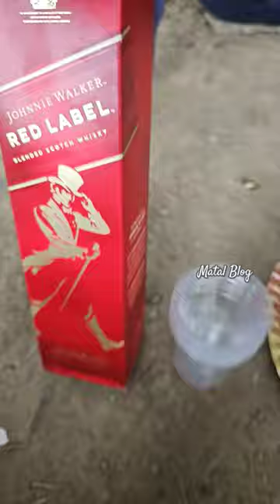Red Label Vs FRY FISH 🐠🐠